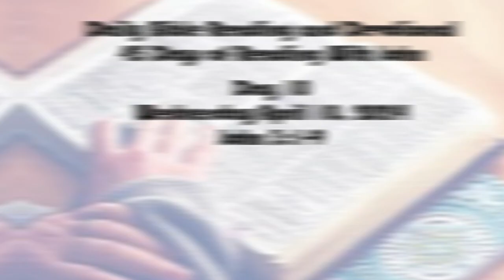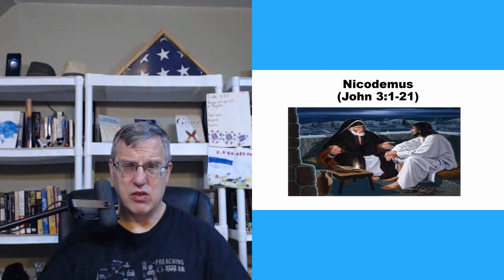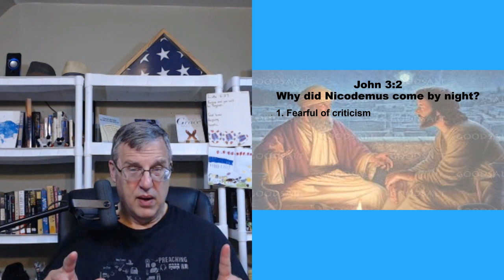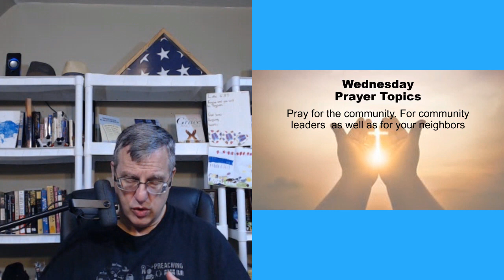Daily Bible Reading and Devotional: 90 days of Reading with John 04 10 2024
Today, Wednesday, 2024, is day 8 of our 90 Days of reading with John. Today’s reading is from John 3:1-9